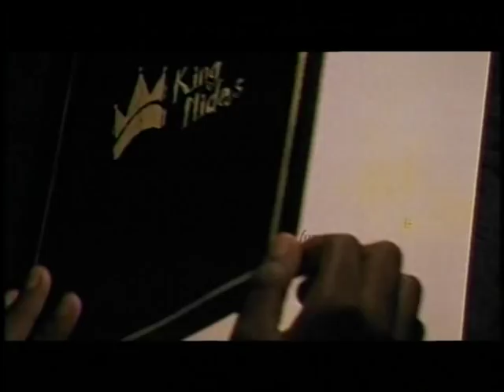King Midas - Trailer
In this hood the streets are paved with gold.

Get as close as you can to the real thing in this real life tale of Hip Hop gone bad. When producer Tommy Gold, trying to make it big in the rap industry, uses his illegal drug fortune to produce a record, he gets caught in the dangerous underground world of cocaine and music.